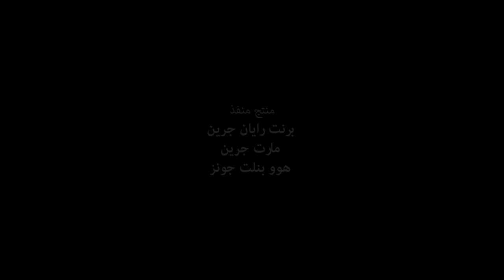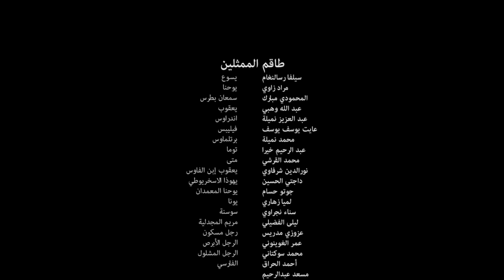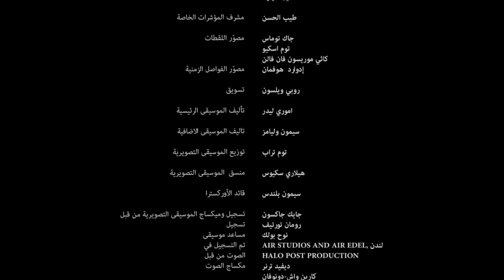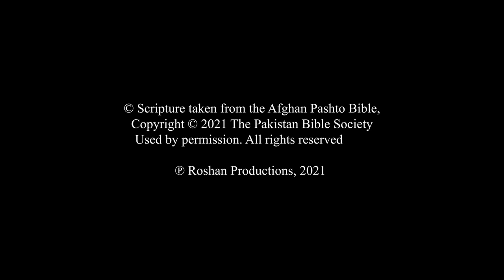Pashto, Afghan | Mark End Credits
2021 The Pakistan Bible Society

© Scripture taken from the Afghan Pashto Bible,